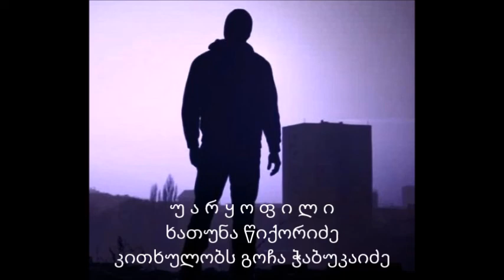უ ა რ ყ ო ფ ი ლ ი;ხათუნა წიქორიძე;კითხულობს გოჩა ჭაბუკაიძე